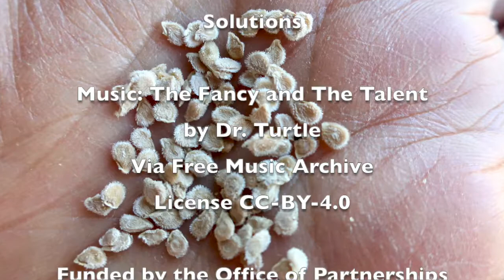How to Save Tomato Seeds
Learn how to process tomatoes to save the seeds to plant next year.  Music: The Fancy and the Talent by Dr. Turtle, via Free Music Archive.  CC-BY-4.0.